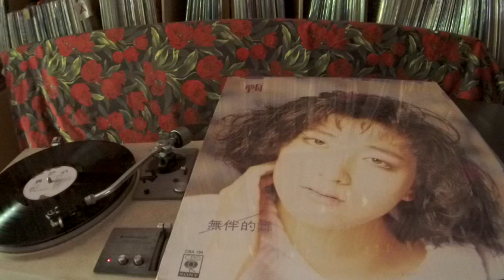甄楚倩 Yolinda Yan -- a1 無伴的舞